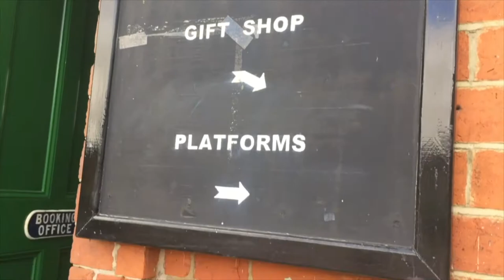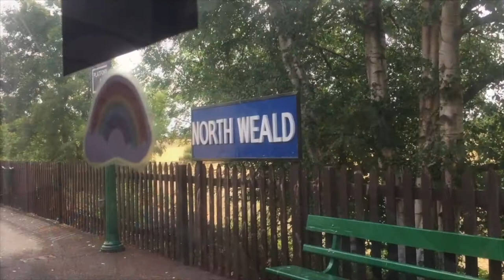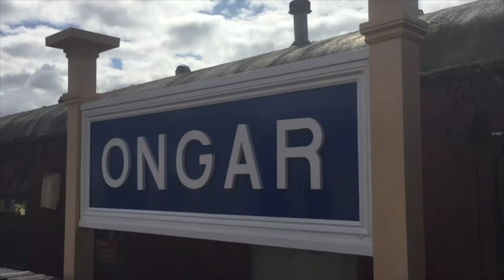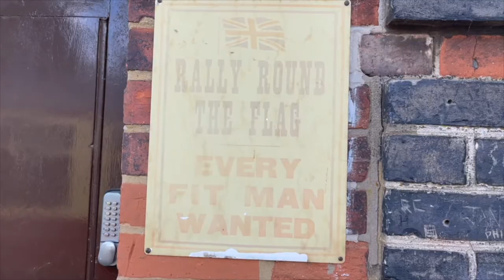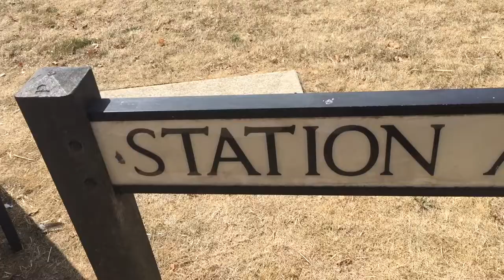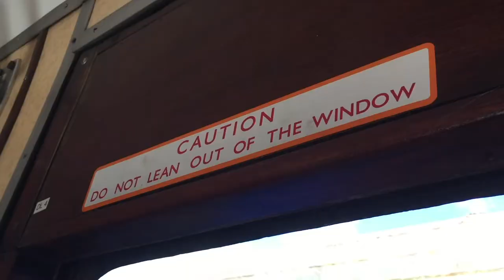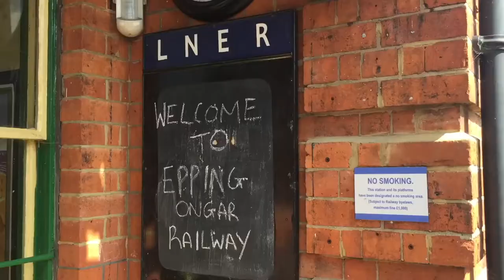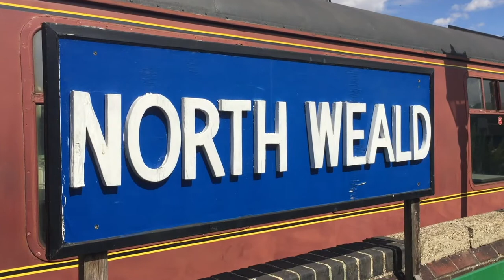Big Day Out on the Epping Ongar Railway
Paul and Marcus explore the fabulous heritage trains at the Epping Ongar Railway in Essex. But first they have to get there... by vintage bus!

Poolside by Luke Bergs & MBB